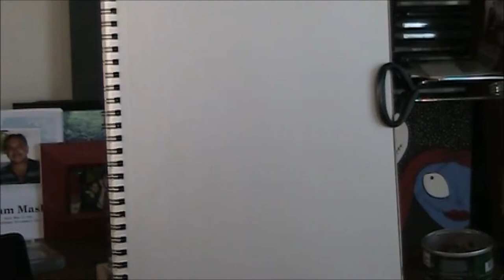Time Lapse | Drawing Pretty Model in Sunglasses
If you would like to watch me draw this in real time, with narration, then you can check that out

It's a great video to learn how to create a portrait like this.

My style that I'm teaching you does NOT depend on measuring devices, grids, or tracing.   I want you to learn to FREEHAND drawings, because it allows you to have more freedom and creativity.

Materials I use to draw this portrait can be found

That Kid in Fourth Grade Who Really Liked the Denver Broncos by Chris Zabriskie